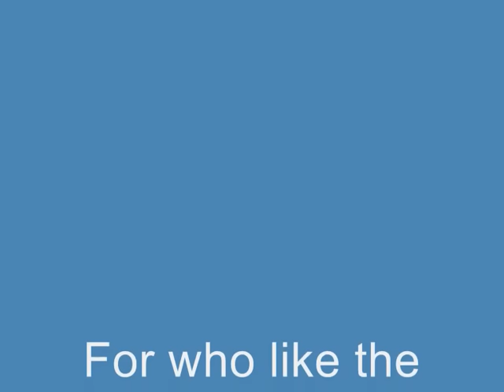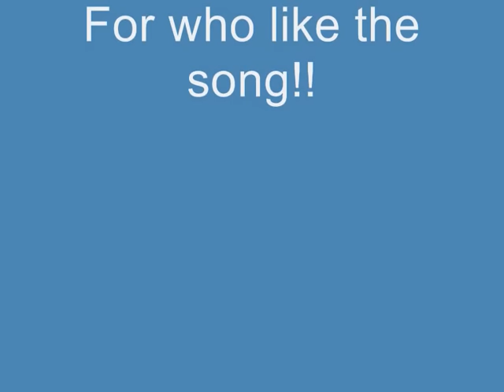GTA San Andreas - Fastest Motorbike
How to find the fastest motorbike in San Andreas